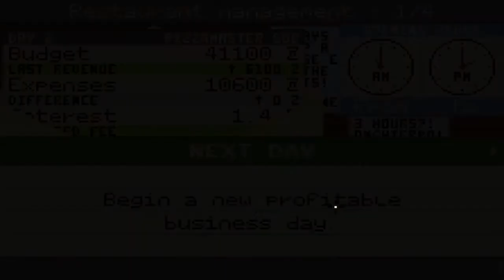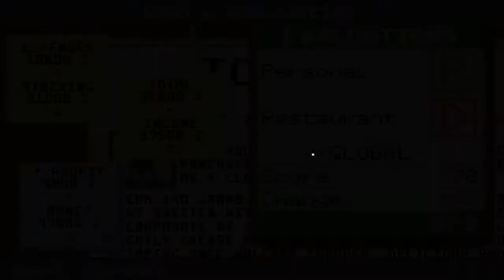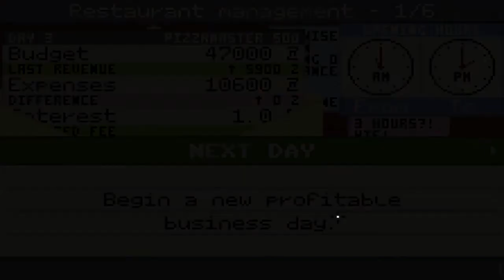Let's Play Pizza Express Gameplay - Episode 2 - Best Ever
Pizza Express is a fast paced Restaurant Simulator where you create pizza's for a newly opened Pizza joint. In my Let's Place I will bring the pizza joint to the tip!

Gameplay:
In Pizza express gameplay you are a employee hired by Gastone the owner of the newly open pizza shop after his father lost his. You will be making pizza's as the orders come in and sending them out with perfection. You will need to order supplies, finish quickly, and not mess up to make customers happy. If you can make customers happy in Pizza Express your chain will rise to the top.